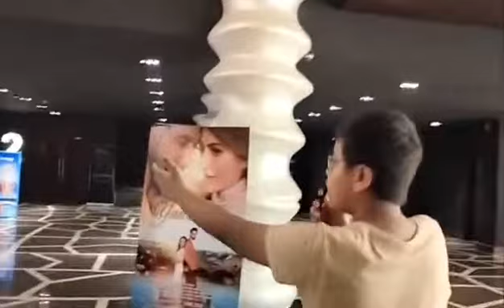Going to the cinema of BTK | The SAMZ Family | Vlogs